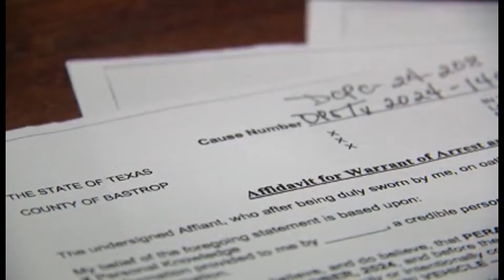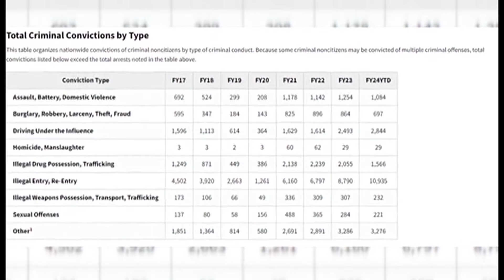Texas family heartbroken after loved one killed by suspected drunk driver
Investigators say that driver is an undocumented migrant.